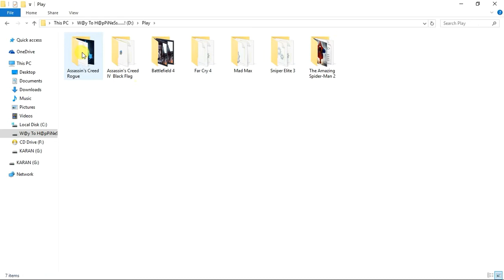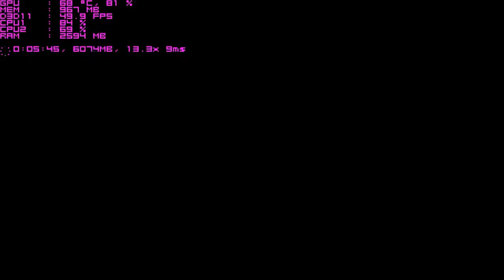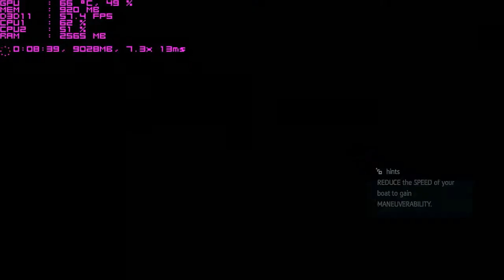Assassin's Creed Rogue [PC] - GT 1030 + G2020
Assassin's Creed Rogue Gameplay Test

Without Recording You Will Get 61-59 FPS.

CPU : Intel Pentium G2020 2.9GHZ
GPU : Gigabyte GeForce GT 1030 2GB GDDR5
PSU : Intex 450 Watt
RAM : 4GB DDR3
HDD : Seagate 1TB 7200rpm
Motherboard : Gigabyte GA-H61M-S1
OS : Windows 10 Enterprise LTSB (x64)

Game Resolution : 1366×768